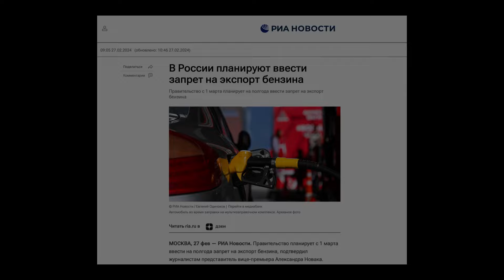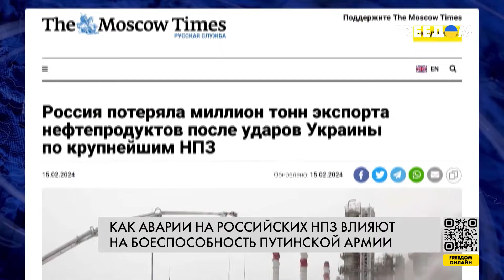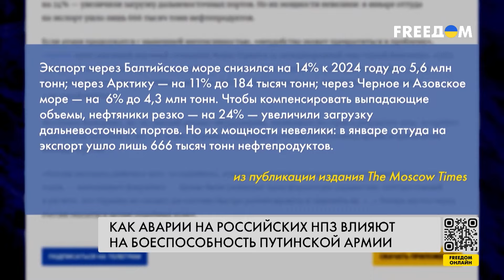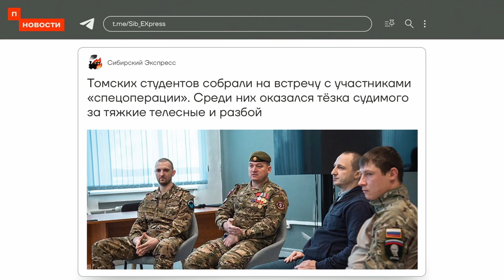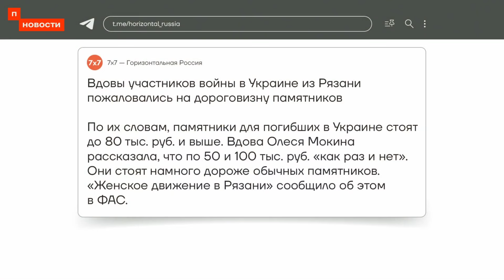ВЗРЫВНЫЕ ДРОНОСАНКЦИИ В ДЕЙСТВИИ. В РФ ЗАПРЕТИЛИ ЭКСПОРТ БЕНЗИНА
Удары украинских беспилотников по нефтеперерабатывающим заводам России вынудили российские власти принимать экстренные меры. Правительство ввело запрет на экспорт бензина.